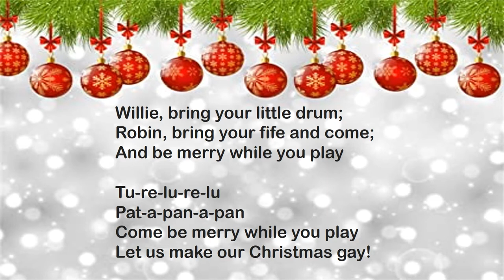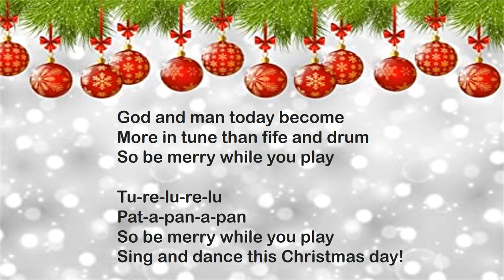Pat a Pan: A traditional Christmas song from France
Let's learn to sing a fun song about a fife and drum!  Pat-a-pan comes originally from France and uses fun words imitating different instruments.  Have fun singing!